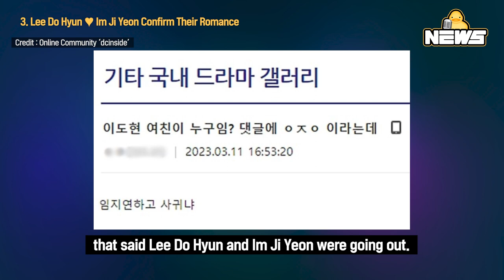[DucK-NEWS] JUNGKOOK's Mansion / TREASURE's Fire Incident / Lee Do Hyun ♥ Im Ji Yeon & More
00:00 Shim Hyung-tak Is Marrying His Japanese Girlfriend

01:35 YOON JAE HYUK with On-Stage Fire Incident

03:23 Lee Do Hyun ♥ Im Ji Yeon Confirm Their Romance

05:06 JUNGKOOK Builds a 5-Story Mansion

06:25 Roh Yoonseo Was Not in High School?